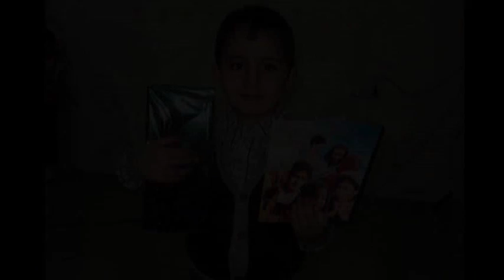Ara Kojoyan & Ofelya Srapyan-Astvac vorber chuni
International Worship Center Gyumri